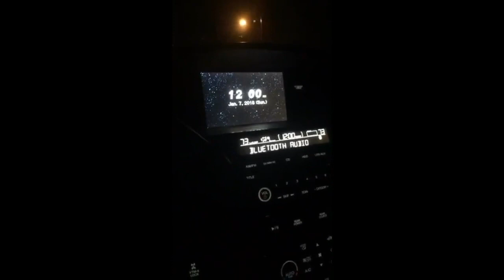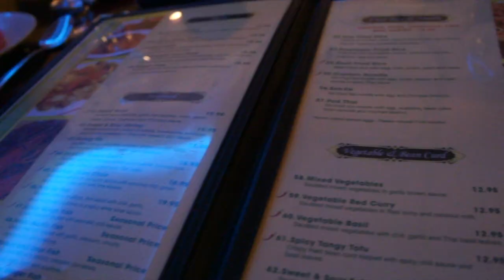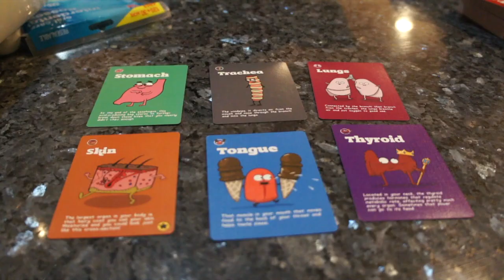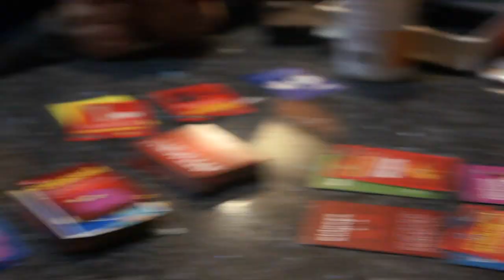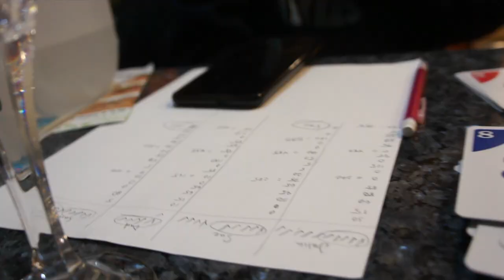23RD BIRTHDAY FAIL INTO BIRTHDAY SURPRISE?!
Hi Everyone!

Welcome back to all those who are returning and welcome to all those who are new~

This video is all about my birthday! I normally don't do anything for my birthday ever since college started due to fear of no one showing up..so I spontaneously I took a leap of faith and went with the flow. Ask anyone who wanted to come out and celebrate my birthday an hour before I actually went out LOL. There were six people who I met up with at Miller's but three of them left after just briefing catching up (which was okay!). The rest of us wanted to go out to Dave & Buster's but found out it was closed, so we instead went to The Barrow House. Pretty cute and cozy place! My friends bought me drinks and we hung out. Shout out to my sister Sarra who came out with me and even went out of her way to make my birthday one to remember by buying me my favorite wine and getting me an ice cream cake ! Much love, truly :) I had an amazing time on my birthday when I genuinely wasn't expecting much. 23 is going to be a good one! I feel it! Bring it on 2018 !!!

As January is my birthday month, I am dedicating this month to show you guys who I am and what my life entails...whether it's what I do or even what I think!

-personal @ sue.y.shi
-travels @ sueshitravels
-food @ sueshieats